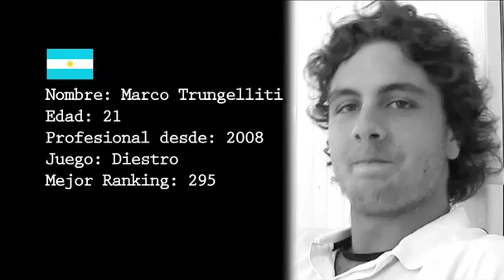Programa Nº38 Preparación física con el Dogo